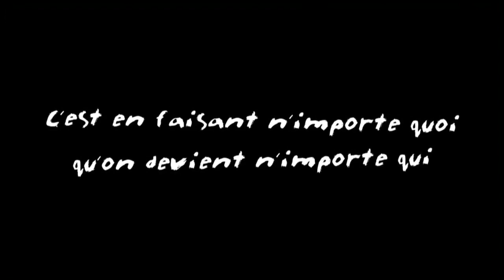Remi Gaillard Naked Elevator 2